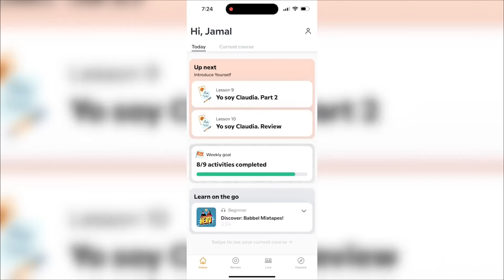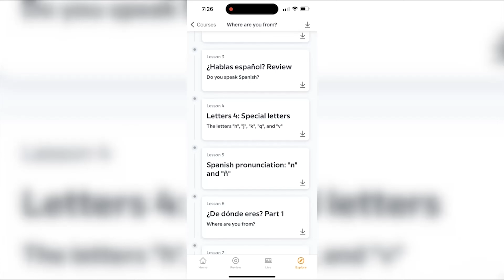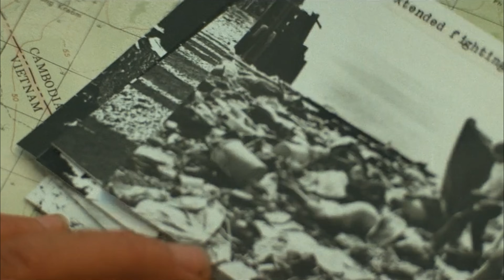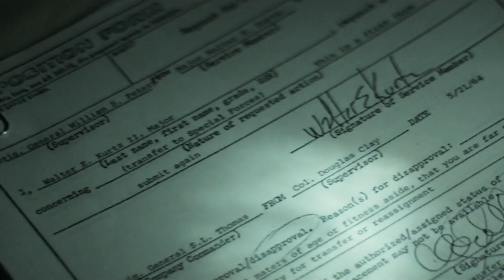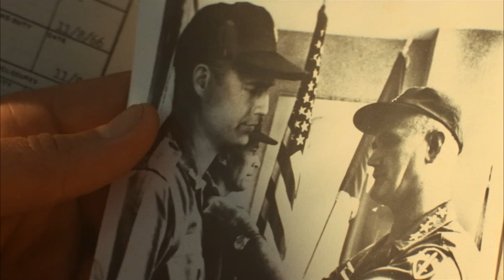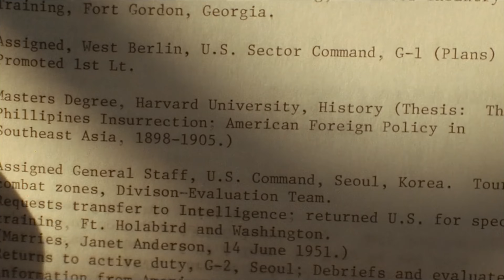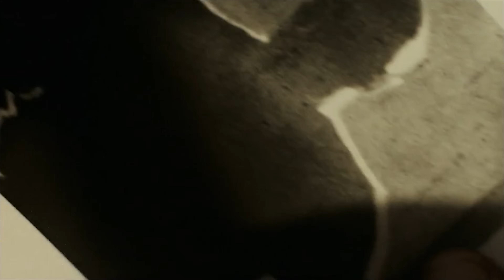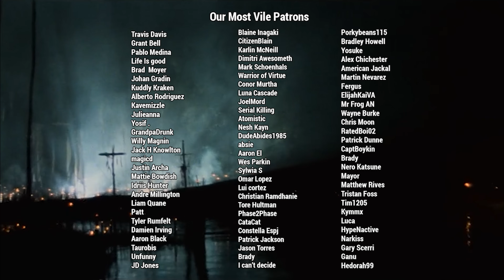Analyzing Evil Remastered: Colonel Kurtz From Apocalypse Now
Start speaking a new language in 3 weeks with Babbel 🎉.

Hello everyone and welcome to the remastered version of the first episode of Analyzing Evil! If you have any feedback or questions feel free to let me know below!